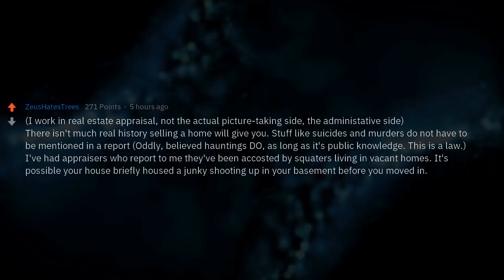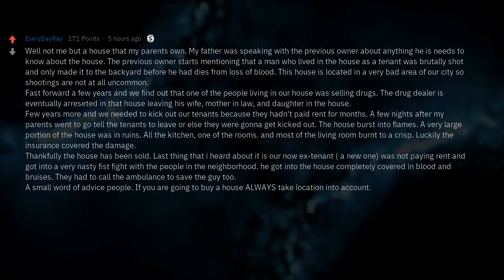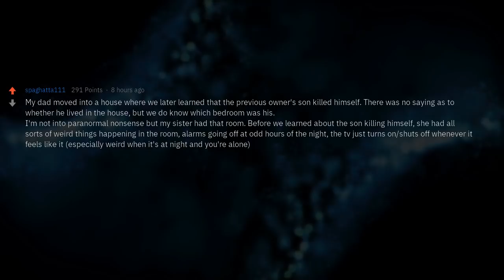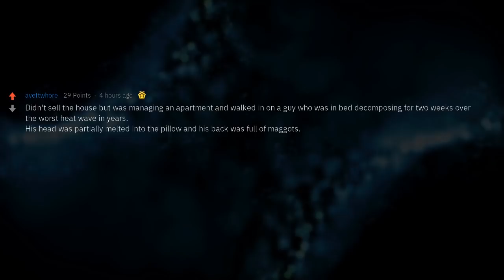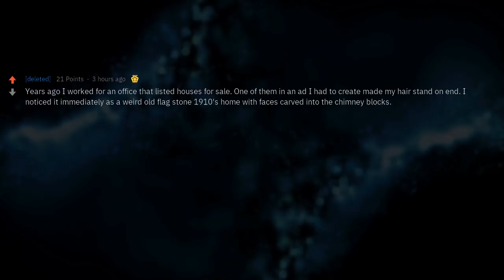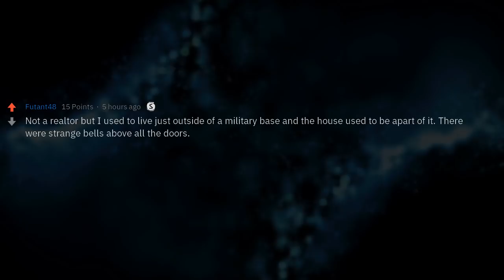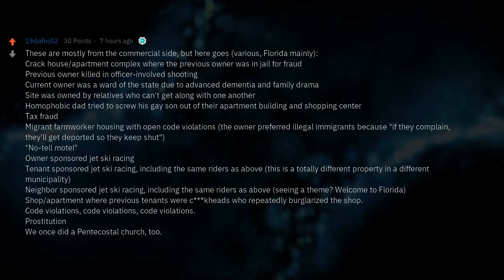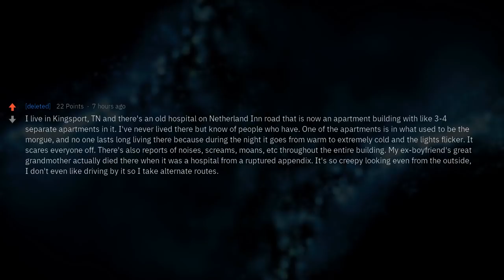Realtors Reveal the Creepy Histories of Houses They Are Selling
Realtors of Reddit: What's the most disturbing history you've learned about a house you were selling?